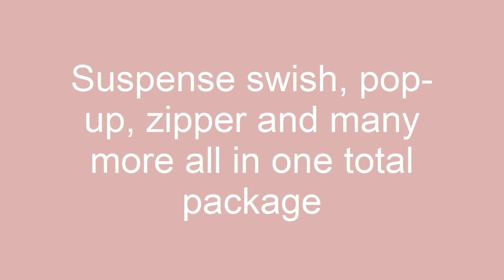Popular Sound Effects Package That Famous Youtubers Use to Improve Their Videos